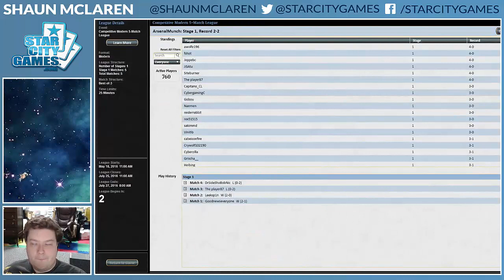MTG Modern: Jeskai Control with Shaun McLaren - Round 5